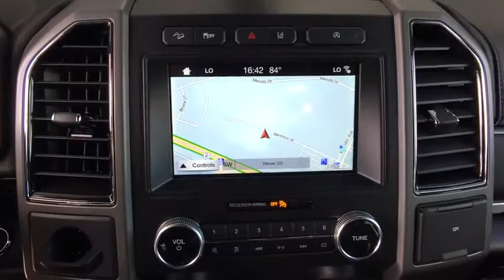2019 Ford Expedition Max Centennial CO, Littleton CO, Fort Collins CO, Greeley CO, Cheyenne WY KEA31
2019 Ford Expedition Max
2019 Ford Expedition Max XLT - Stock#: KEA31757 - VIN#: 1FMJK1JT3KEA31757

O'Meara Ford
400 W. 104th Ave.

This is the vehicle for you if you're looking to get great gas mileage on your way to work... 4 Wheel Drive, never get stuck again!! This amazing Ford is one of the most sought after vehicles on the market because it NEVER lets owners down. Awesome! Safety equipment includes: ABS, Traction control, Curtain airbags, Passenger Airbag, Front fog/driving lights...Other features include: Bluetooth, Power door locks, Power windows, Auto, Turbo...